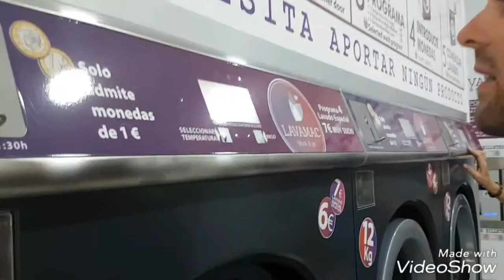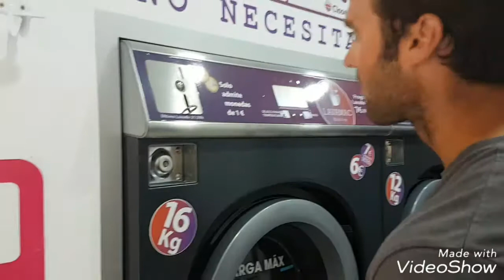Aniversaire sur le Camino